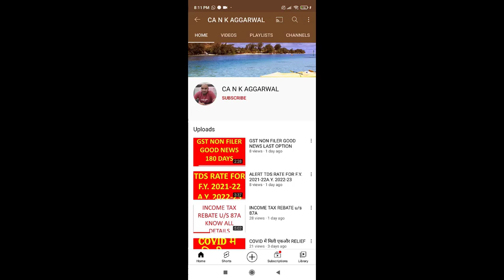Income Tax New Portal Account Locked